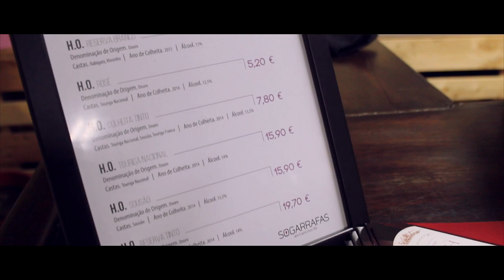H.O. Horta Osorio Wines //Prova de Vinhos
A H.O. - Horta Osório Wines é um projecto vitivinícola familiar que produz vinhos de alta qualidade e ambição na Região Demarcada do Douro (Baixo Corgo). Lançados no mercado em 2012, os vinhos da H.O - Horta Osório Wines aliam a tradição do Douro às mais recentes técnicas de produção vitivinícola com a sabedoria, determinação e visão do seu fundador e proprietário.

As vinhas que dão origem aos vinhos da “H.O. – Horta Osório Wines” estão na posse da família há mais de três séculos. Recentemente foi construída uma Adega no topo da Quinta principal.

Nesta adega, de referência, produzem-se os vinhos que na segunda-feira, dia 20 de Novembro, foram provados na companhia do João Mendes. Foi com o maior orgulho que a SOGARRAFAS proporcionou mais esta grande experiência vínica, a todos os seus clientes e amigos.